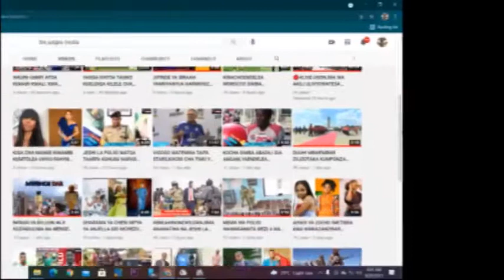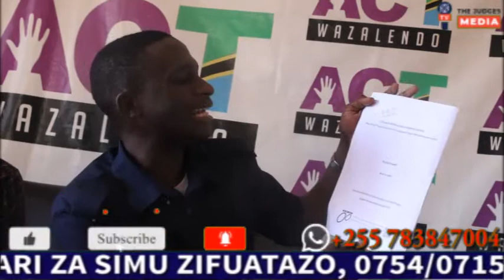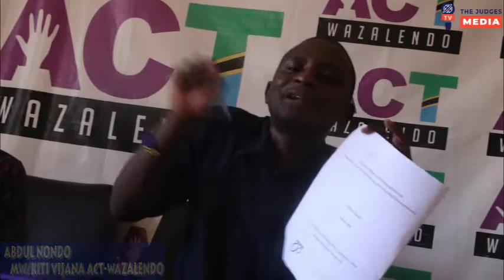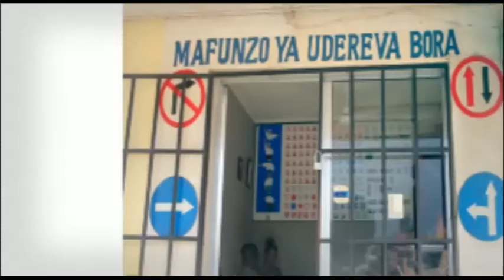ACT-WAZALENDO WAIIJIA JUU SERIKALI YA MAMA SAMIA JUU YA WAKULIMA WA KOROSHO HELA YA DHULUMA YATAJWA.